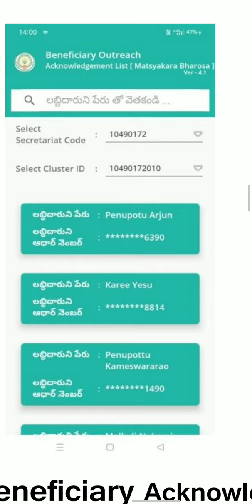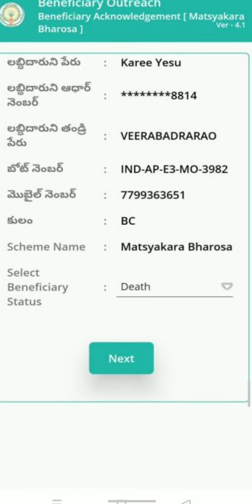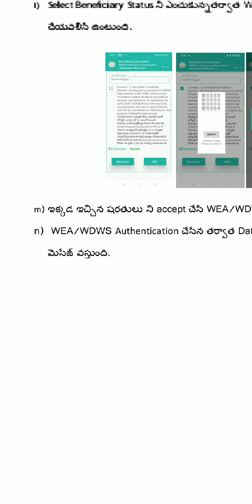citizen outreach app 4.2 v relesed మాథ్యాకార బరోశ Acnowledgmet cheyavalenu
App link